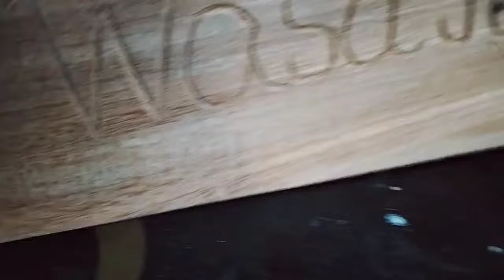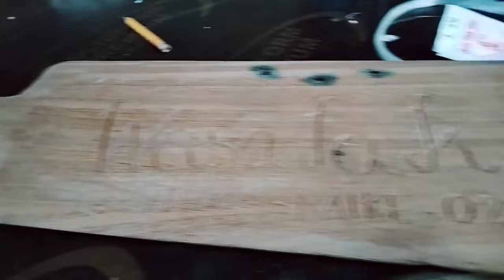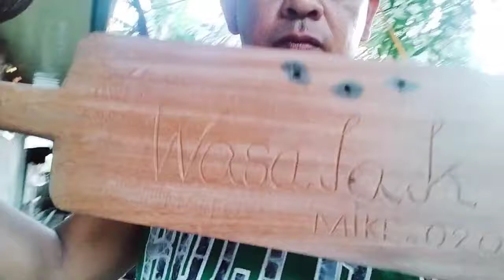D.I.Y BOAT PADDLE FOR IDOL